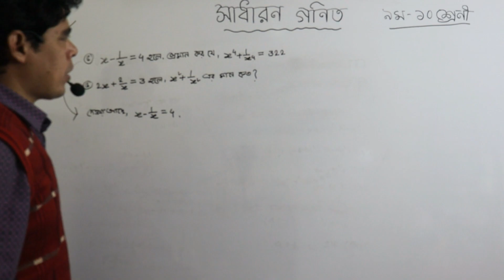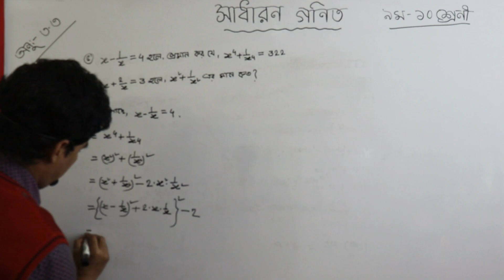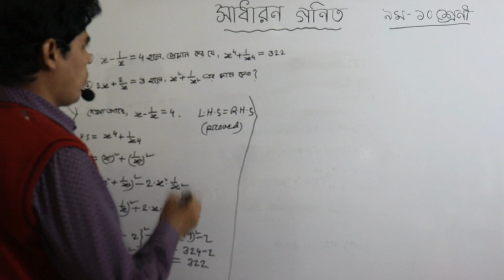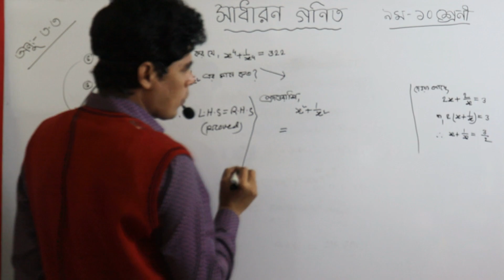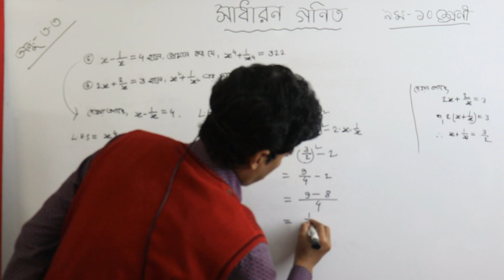Nine Ten General Math , Chapter 3.3 ,Square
9-10 general math solution pdf,
class 9 10 general math solution pdf bd,
general math solution for class 9 10 pdf english version,
class 10 general math solution pdf,
general math solution for class 9 10 pdf bangla version,